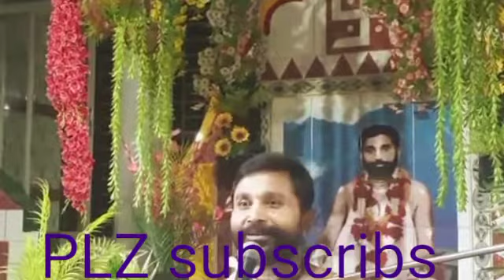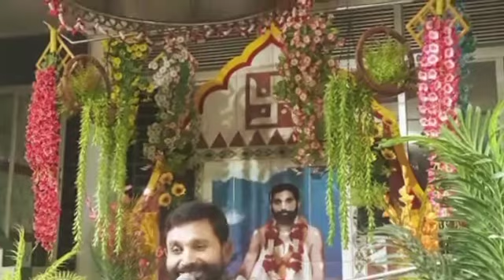কেমন করে ভজন করলে সাংসারিক দুঃখ থেকে পরিত্রাণ পেয়ে ভগবানকে লাভ করা যাবে.প্রপন্ন যতি গোস্বামী মহারাজ.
কেমন করে ভজন করলে সাংসারিক দুঃখ থেকে পরিত্রাণ পেয়ে ভগবানকে লাভ করা যাবে.ব্রহ্মচর্য ব্রত পালনের পদ্ধতি!.অস্মদীয় গুরুদেব শ্রীল ভক্তি প্রপন্ন যতি গোস্বামী মহারাজ।
 প্রতিষ্ঠাতা এবং আচার্য  শ্রীচৈতন্য অপ্রাকৃত সংঘ
সিটিএস শ্রীধাম বৃন্দাবন ভারত!Method of observing Brahmacharya vows!.
Founder and Acharya - Sri Chaitanya Unnatural Association (CTS) Sridham Vrindavan India!